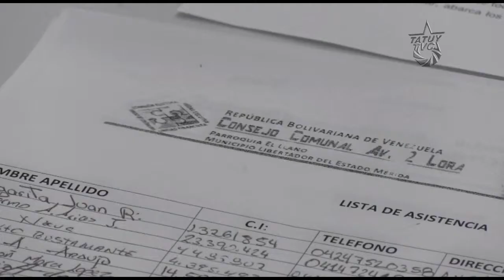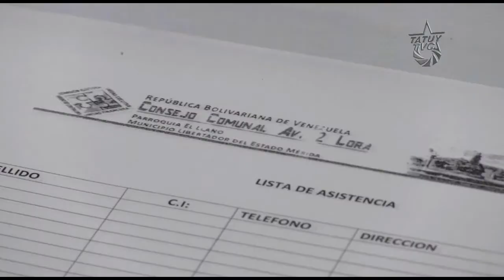Reactivado el Consejo Comunal AV 2 lora en Mérida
Vecinas y vecinos de la parroquia El llano, se organizan, reactivan y reimpulsan su consejo comunal, espacio que había sido abandonado por varios años, proyectando desde ya su plan de acción hacia el fortalecimiento de la sociedad comunal.